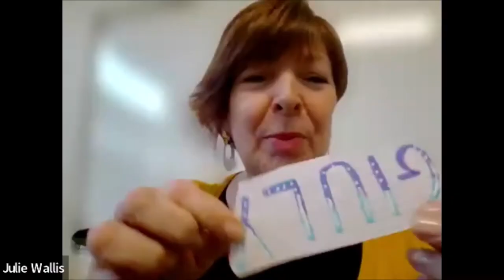PCTO - Life Competencies in Action - Julie Wallis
Julie Wallis, trainer e creatrice di materiali didattici, ospite di uno degli appuntamenti del PCTO Life Competencies in Action con i ragazzi del Liceo Regina Elena di Acireale